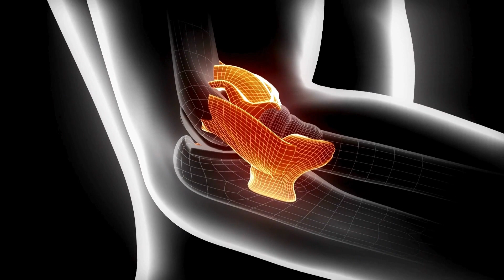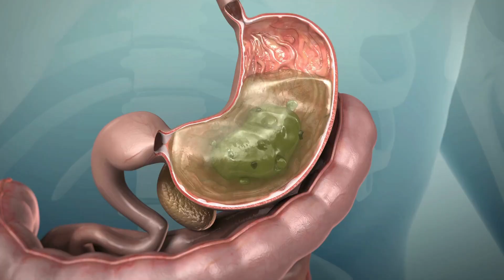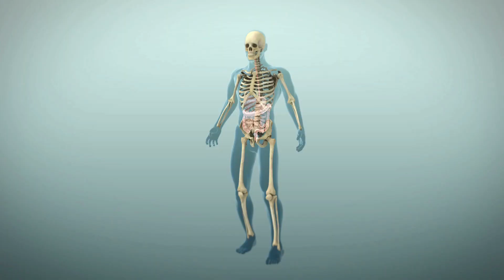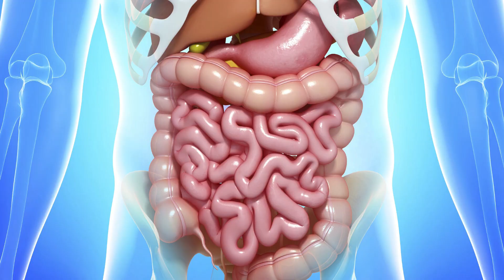Five Wonderful Benefits of Ginger for People over 50!